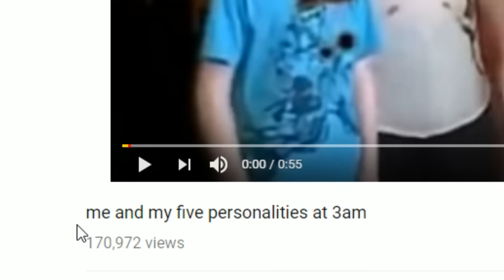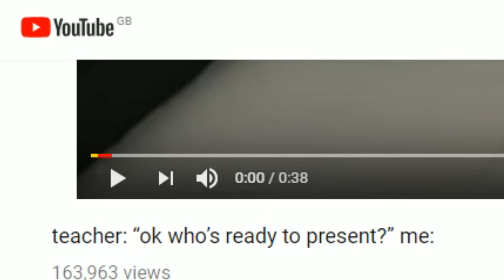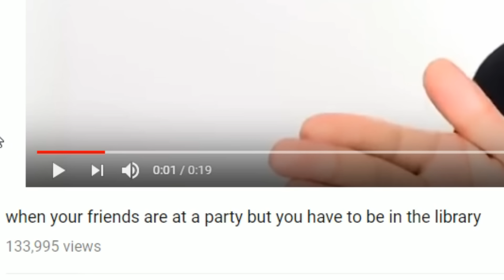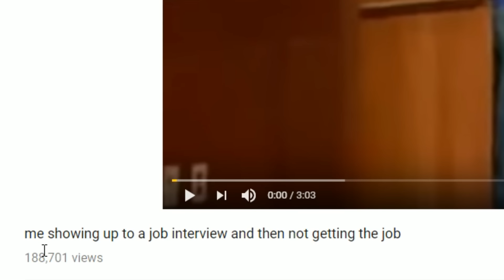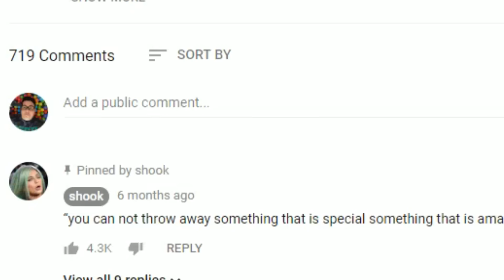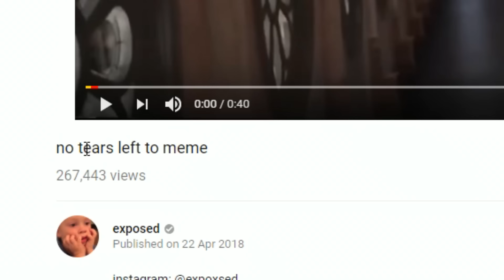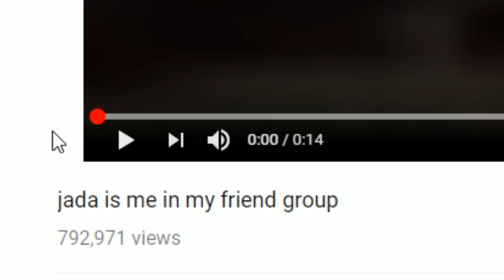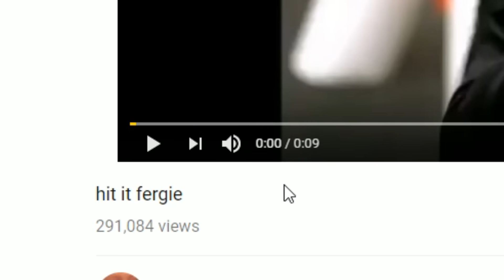Daz's Meme Watch | Relatable Memes